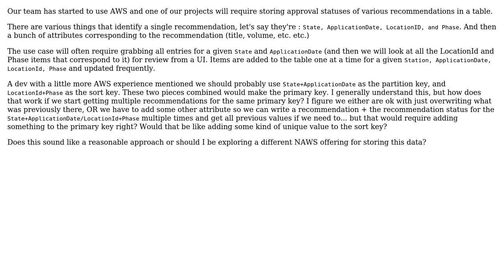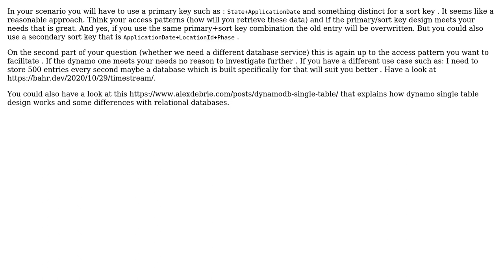Table design question - DynamoDB the right choice?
With thanks & praise to God, and with thanks to the many people who have made this project possible! | Content (except music & images) licensed under CC BY-SA | Music | Images & others | With thanks to user CustardBun user Cap Barracudas and the Stack Exchange Network Trademarks are property of their respective owners. You are responsible for your own actions.